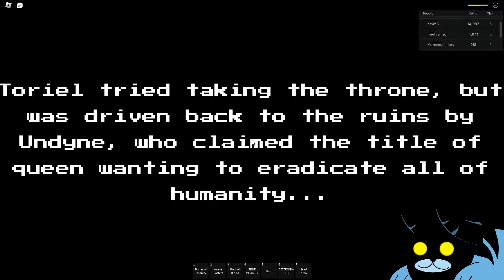Horror lost he's hotdog and lose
Winners areee...
Me (KuzyaJunior)
hssks6
Error_91938
freefire_goi
Morceguinhogg